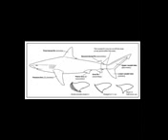Shark Body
Description